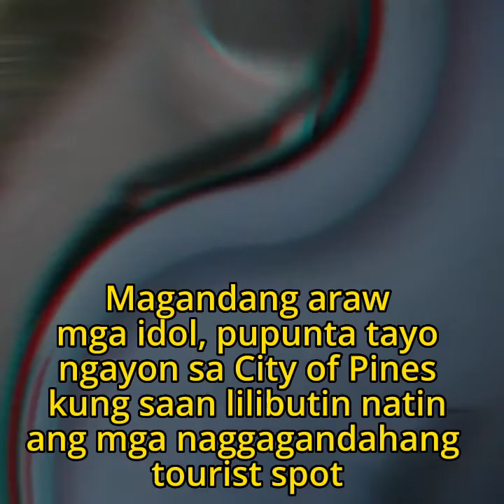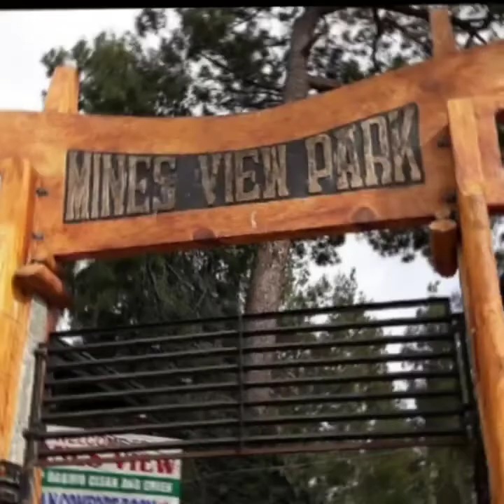Title: Baguio Tourist Spot || Jay MoTour @Baguio city